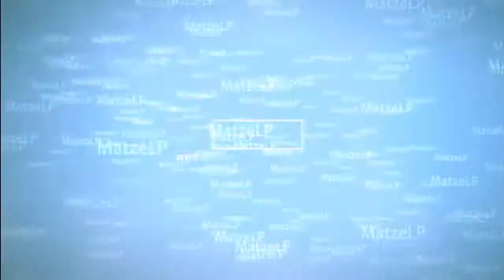Payday2 #02 - Shadow Raid und Granate??? xx Let's Play Payday2 Together / HD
Payday2 ist ein Action-Shooter, in dem man Banken, Juweliere und vieles mehr Ausraubt, um sein Taschengeld zu erhöhen. Damit könnte man sich coole Waffen kaufen und modifizieren oder auch neue Masken für Überfälle erstellen. Aber das alles verhindert leider öffter mal die Polizei indem sie 500 Millionen von Polizisten schickt und die Räuber damit ständig beschäftigt.